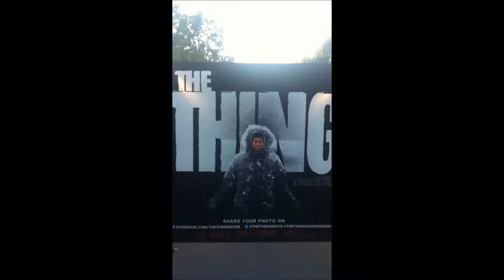los estudios universales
le dome is on fire